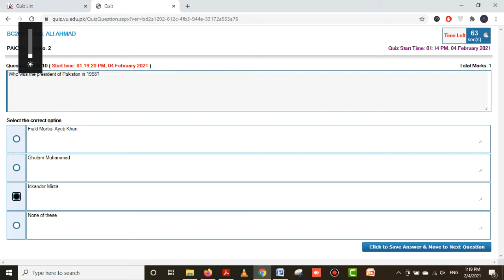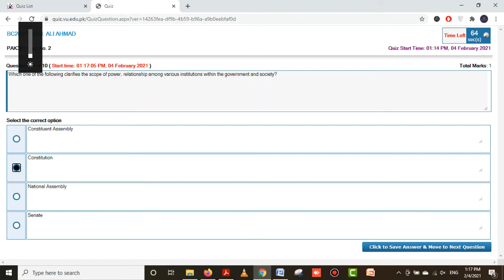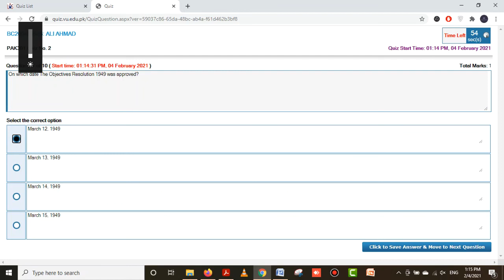pak301 quiz 2